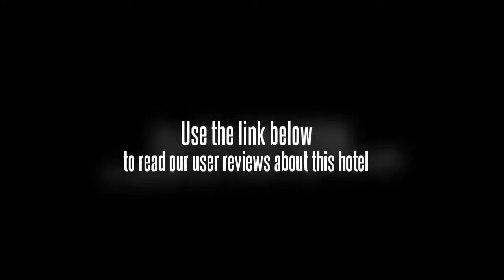Shengjiang Hotel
The Shengjiang Hotel (Shengjiang Fandian) is situated near the Potala Palace, Jokhang Temple, Norbulingka, Lhalu Wetlands, and Drepung Temple in downtown Lhasa.

The hotel has a host of wooden carvings and muruls in the traditional Tibetan style of design.